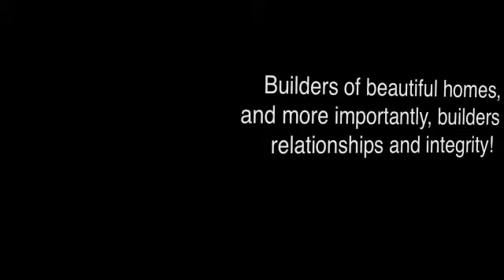Landmark Properties Home